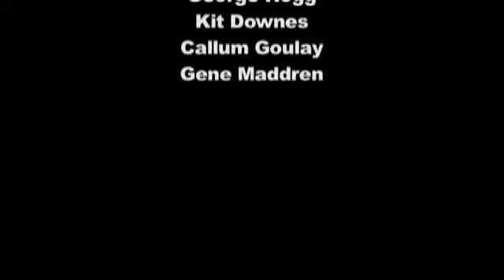George Hogg Band